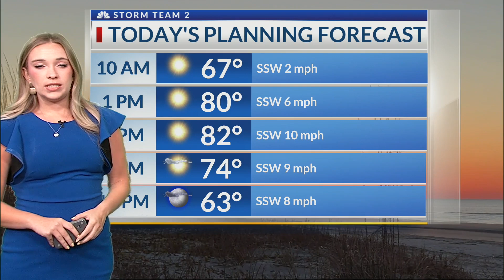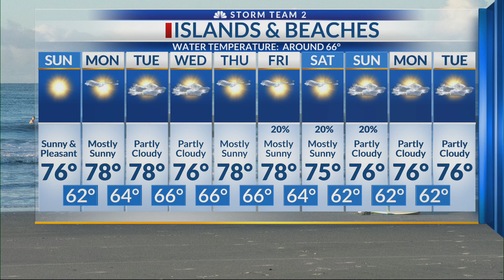Beautiful weather on tap for Sunday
News 2 Today Weekend 9am